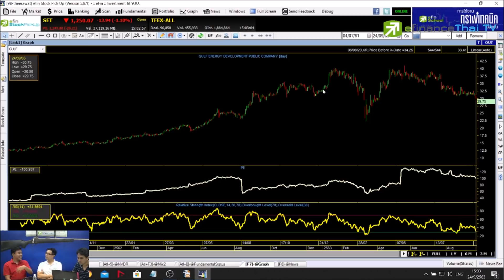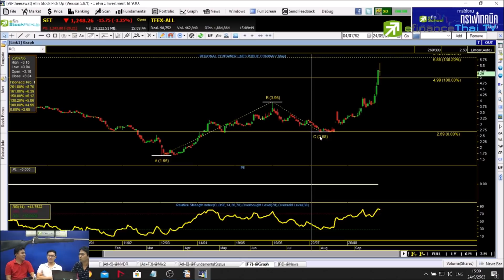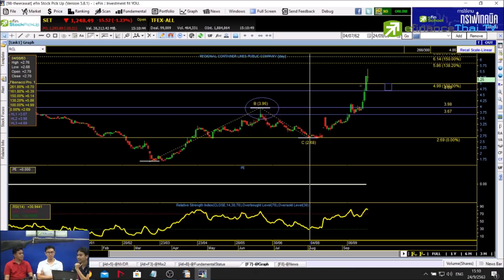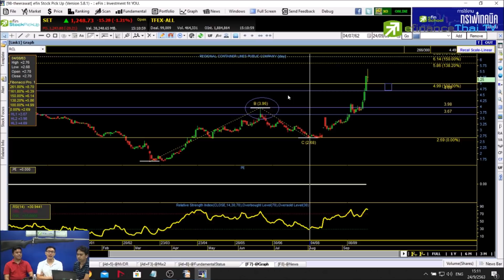ตลาดหุ้นไทย หลังหมดมาตราการช่วยเหลือ จะเป็นอย่างไร - Special Live [เทป25/9/2020]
หนี้ส่วนบุคคลมีอยู่ประมาณ 12.5 ล้านคน และจำนวนคนตกงานอีกประมาณ 7 แสนกว่าคน  แล้วจะเกิดอะไรขึ้นถ้าสิ้นเดือนตุลาคมนี้จะหมดมาตราการช่วยเหลือพักหนี้!!
มาฟังอาจารย์จาก efin School วิเคราะห์กันครับ
ทดลองใช้เครื่องมือ efin Stock Pick Up ฟรี!
line : @efin